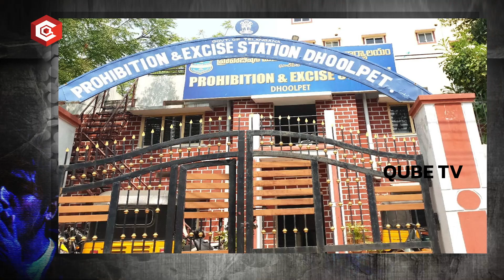Ashu Reddy & Kabali Producer KP Choudhary Case Sensation | Tollywood Latest News | Qube TV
Ashu Reddy & Kabali Producer KP Choudhary Case Sensation | Tollywood Latest News